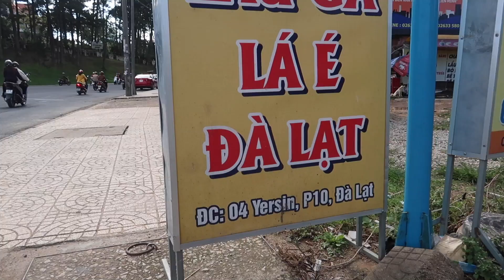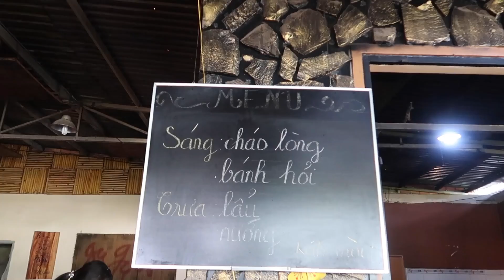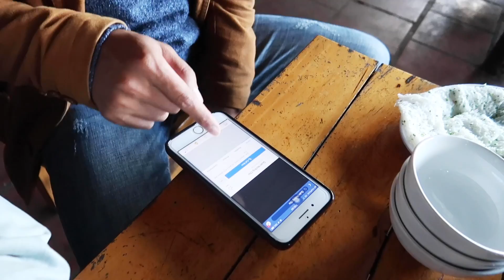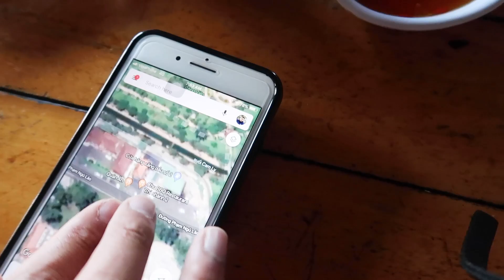[Đã Đổi Địa Chỉ] Review Cháo lòng Di Linh (chính hiệu Bà Mén) | Kinh Nghiệm Du Lịch Đà Lạt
⚡📢 SIÊU KHUYẾN MÃI - GIẢM 20% CÁC ĐỊA ĐIỂM DU LỊCH VÀ KHÁCH SẠN TẠI ĐÀ LẠT
💲 Ủng hộ Zen tại (giúp Zen một phần rất lớn để có thêm kinh phí làm nhiều clip chất lượng hơn)

✅Thích hợp để: ăn sáng,cháo lòng
✅Thời gian mở - đóng cửa: 6h - 12h
✅Giá cả: 35k/người
✅Menu & image:
✅Địa chỉ: 4 Đường Yersin, Phường 1, Thành phố Đà Lạt, Lâm Đồng

👉Tham gia và cùng nhau chia sẽ kinh nghiệm và review những quán ăn tại Group FB